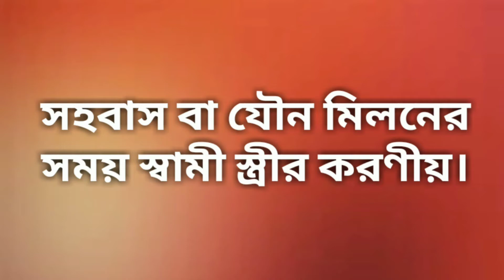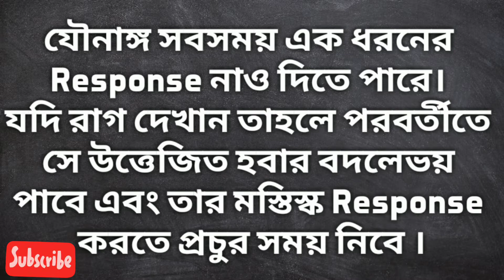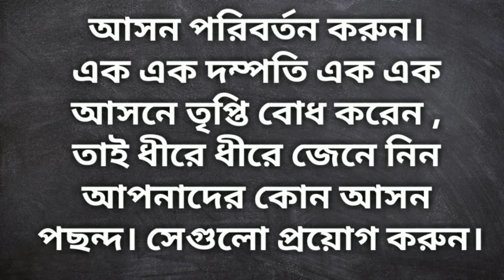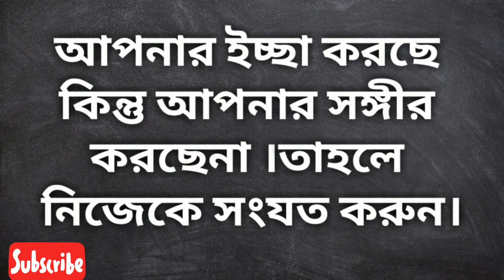সহবাস বা যৌন মিলনে পূর্ণ তৃপ্তি পেতে স্বামী স্ত্রীর করণীয়। সহবাসের সময় স্বামী স্ত্রীর করণীয়। Health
সহবাস বা যৌন মিলনে পূর্ণ তৃপ্তি পেতে স্বামী স্ত্রীর করণীয়। সহবাসের সময় স্বামী স্ত্রীর করণীয়। Digital Doctor।
আজকের ভিডিওতে  আপনারা জানতে পারবেন যে, কিভাবে সহবাস বা যৌন মিলনে পূর্ণ তৃপ্তি পাওয়া যাবে। আমরা আপনাদের সামনে তুলে ধরবো সহবাস বা যৌন মিলনের সময় স্বামী স্ত্রীর করণীয় সম্পর্কে।

১. সঙ্গিনীর দেহে প্রবেশ এর পূর্বে আপনার যৌনাঙ্গ দিয়েদিয়ে তার যৌনাঙ্গে হালকা ভাবে আদর করুন , সঙ্গীকে জানান যে আপনি এখন প্রবেশকরতে যাচ্ছেন , এর ফলে সে আপনাকে ভিতরে নেয়ারজন্য মানসিক ভাবে প্রস্তুত হবে ।

২. কক্ষনোই জোর
করে ঢুকার চেষ্টা করবেননা , যদি দেখেন যে আপনার সঙ্গিনীর যৌনাঙ্গ আপনাকে নেয়ার জন্য প্রস্তুত নয় তবে তাকে আশ্বাস দিন যে অসুবিধা নেই , সঙ্গিনীকে রাগ দেখাবেন না । যৌনাঙ্গ সবসময় এক ধরনের Response নাও দিতে পারে। যদি রাগ দেখান তাহলে পরবর্তীতে সে উত্তেজিত হবার বদলেভয় পাবে এবং তার মস্তিস্ক Response করতে প্রচুর সময় নিবে ।

৩. প্রবেশ এর পর আস্তে আস্তে আদর করুন , সঙ্গিনীকে মন থেকে ভালোবাসার কথাবলুন , তার সারা শরীরএ হাত বুলান । মনে রাখবেন যে , যদি আপনার সঙ্গী আপনার কাছ থেকে ভালবাসা পূর্ণ শারীরিক আদর লাভ করে তাহলে এটি তার কাছে আনন্দময় মুহূর্ত হিসেবে গণ্য হবে , এবং তা সুখকর স্মৃতি হিসেবে তার মস্তিস্কে জমা হবে । ফলাফল হিসেবে পরবর্তীতে যৌন মিলনের সময় তার Response অনেক ভালো হবে ।

৪. সঙ্গিনীকে ব্যথা দিবেন না । মাঝে মাঝে প্রশ্ন করুন যে তার কেমন লাগছে । যদি দেখেন যে আপনার সঙ্গিনীর যোনি রস কমে আসছে বা শুকিয়ে আসছে তাহলে সঙ্গম শেষ করে দিন , জোর করে দীর্ঘায়িত করবেন না ।

৫. মিলনের এক পর্যায়ে যখন আপনি অনুভব করছেন যে আপনার একটি শিরশিরেঅনুভূতি হচ্ছে , এবং এই অনুভূতি আর একটু বাড়লেই আপনার বীর্যপাত হয়ে যাবে , তখন কোমর সঞ্চালন বন্ধ করুন । চুপচাপ সঙ্গিনীর উপর শুয়ে থাকুন এবং তাকে গলায় বা কানে চুমু দিন। চোখ বা চুলের প্রশংসা করুন । আলতো ভাবে তাকে আদর করুন । এতে আপনার মনোযোগ অন্য দিকে সরবে এবং শিরশিরে অনুভূতি কমে গিয়ে যৌনাঙ্গ আবার স্বাভাবিক হবে । এরপর আবার মিলন শুরু করুন । প্রক্রিয়া টি ২-৩ বার এর বেশী প্রয়োগ করবেন না ।

৬. আসন পরিবর্তন করুন । এক এক দম্পতি এক এক আসনে তৃপ্তি বোধ করেন , তাই ধীরে ধীরে জেনে নিন আপনাদের কোন আসন পছন্দ । সেগুলো প্রয়োগ করুন ।
৭. মিলনের সময় যদি অল্প সময়ে নারী সঙ্গির যোনি রস শুকিয়ে আসে , বা পুরুষ সঙ্গির লিঙ্গতেমন শক্ত না হয় , বা দ্রুত বীর্যপাত হয়েযায় তাহলে সঙ্গীকে দোষারোপ করবেন না । নিয়মিত যৌন জীবন এর মাঝে মাসে ২-৪ বার এরকম হতেই পারে । সঙ্গীকে জানান যে কোন অসুবিধা নেই । পরের বার ভালো হবে । প্রত্যেক বার যে পূর্ণ যৌন মিলন করতেই হবে এমন কথা নেই ।
৮. এক এক দম্পতি উত্তেজিত হবার এক এক নিয়ম ( যেমন , চুম্বন , ব্লো-জব ) পছন্দ করেন , জেনে নিন আপনাদের কোনটি পছন্দ । সেটি করুন । একক সিদ্ধান্ত নেবেন না । আপনার সঙ্গী যদি কোনটি পছন্দ না করেন তবে সেটি করবেন না ।
৯.আপনার ইচ্ছা করছে কিন্তু আপনার সঙ্গীর করছেনা । তাহলে নিজেকে সংযত করুন।